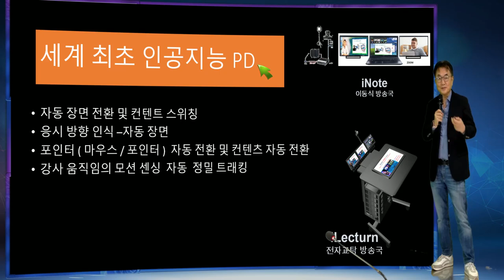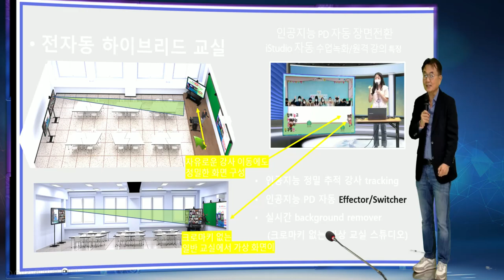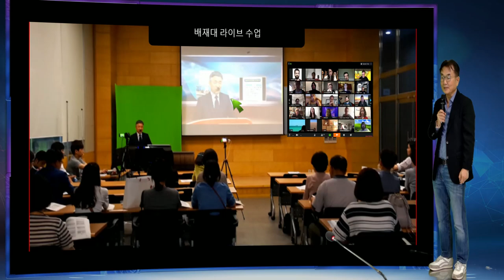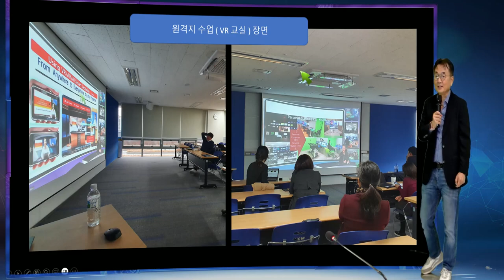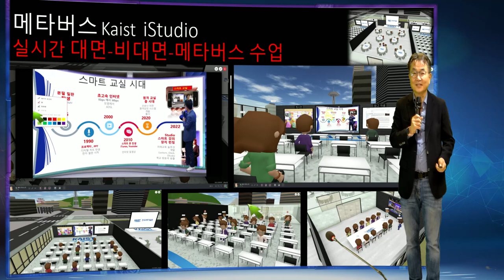InClass 거꾸로 교실 - iStudio 200으로 InClass LMS 로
집에서 동영상보고 학교서 숙제 토의 하는 거꾸로 교실, iStudio 영상을 학교 교실선 선생님께서 자동 AI iStudio로 만들는 방식으로 Google Class 같은 inClass LMS를 써서 교실에서 선생님 강의 짤게 듣고 문제 토의하는 수업이야기